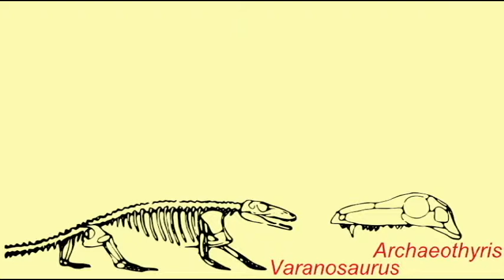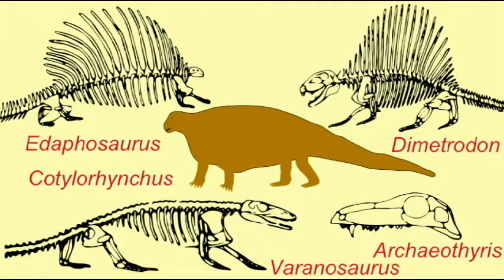PL3_MAMMAL EVOLUTION: PELYCOSAUR GROUPS.avi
MAMMAL EVOLUTION: PELYCOSAUR GROUPS